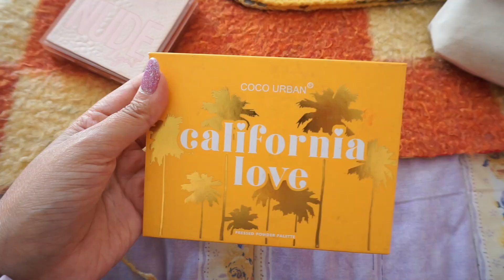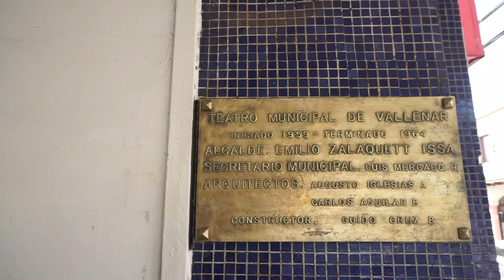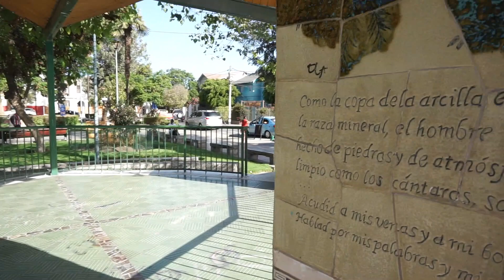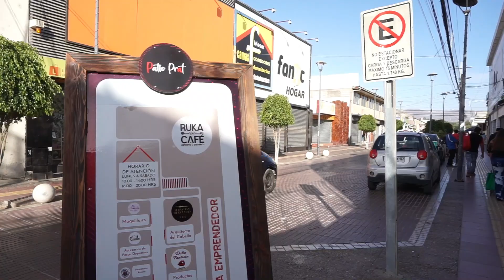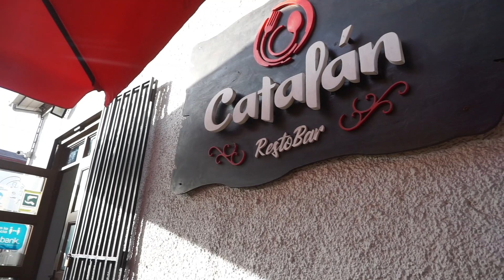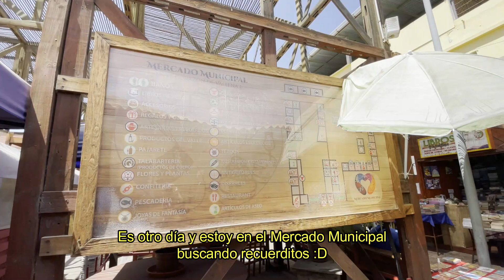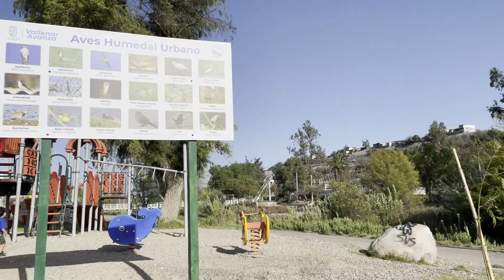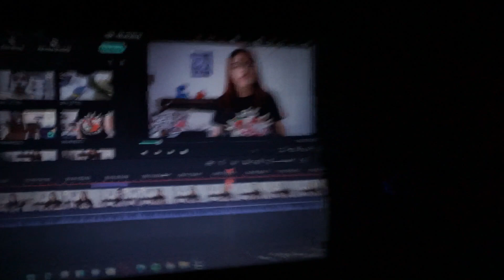VLOG: FollowMe: paseando en Vallenar 🙌🏻 | giatosetti✨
Editor: Filmora 9
Cámara: Sony Alpha 5100